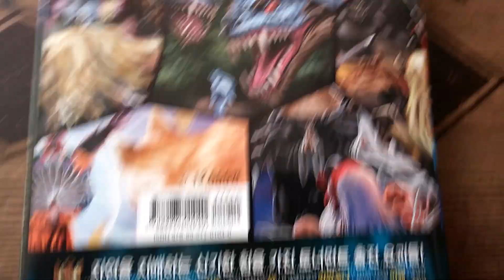最强妖怪王 최강요괴왕 책이 나왔습니다.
일본 애니메이션과 영화에 자주 등장하는 요괴들에 대한 설명과 가장 강한 요괴를 토너먼트 형식으로 대결 시켜볼수 있는 도서입니다.

다락원에서 나왔고,무더운 여름에 아이들과 함께 볼 도서로 추천해 드립니다.^^